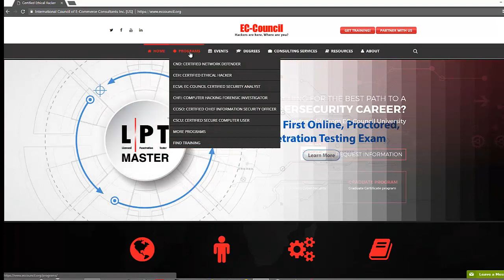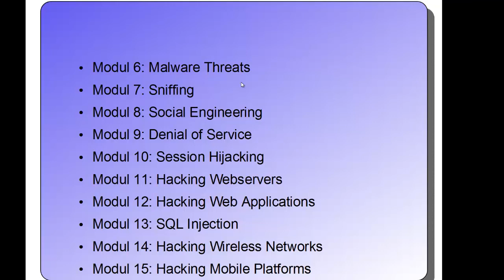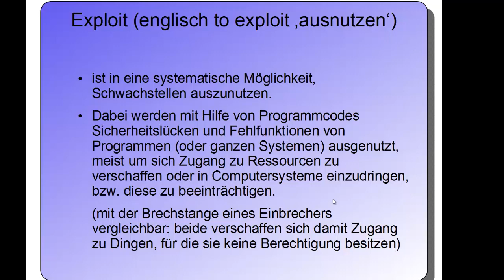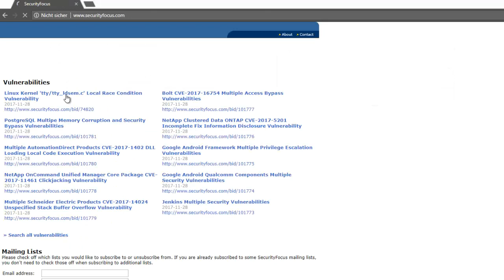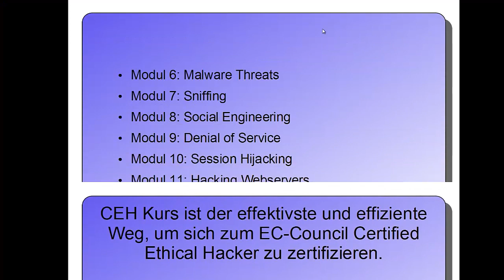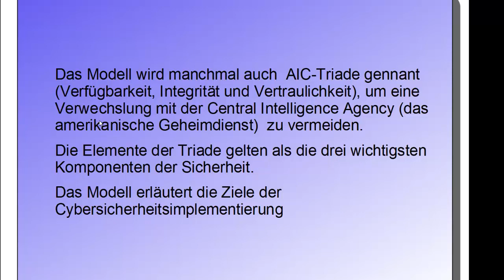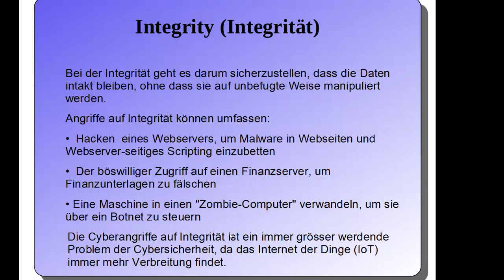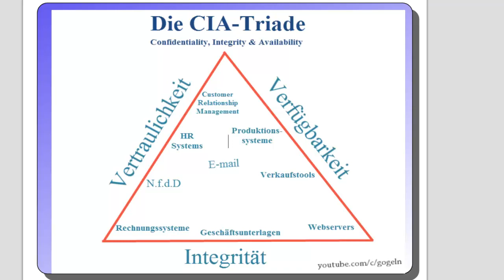Ethical Hacker‎ #2 | Intro+Terms+CIA Triad.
Lektion #2
Hier leider  etwas Theorie die aber  auch sehr wichtig ist.
(bevor mann mit der Praxis anfängt)

Know Your Enemy - Kenne Deinen Feind!
Eine alte chinesische Weisheit die bis heute  Bestand hat.
Nur wer seinen Angreifer kennt und dessen Methoden durchschaut ist in der Lage, eine effiziente Verteidigungsstrategie zu entwickeln.